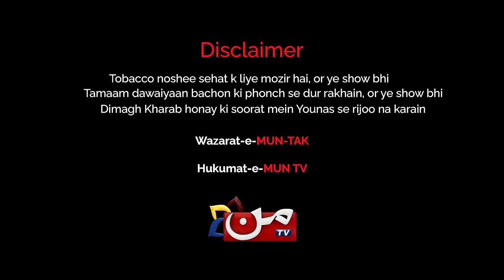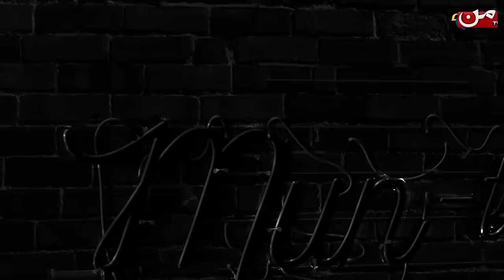MUN TAK - Episode 13 | Namra Shahid - Kaisa Mera Naseeb Special | Younas Khan | MUN TV Pakistan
Introducing the long-awaited Episode 13 of MUN-TAK, showcasing the talented leading actress Namra Shahid from our hit drama serial 'Kaisa Mera Naseeb'.

Guest: Namra Shahid
Host: Younis Khan
Directed by: Muzammil Hashmi
Produced by: Ahwar Ali Kazi
D.O.P: Ghazanfar Ali
Performer: Muzammil Hussian | Asim Khan
Cameraman : Amir Jokhio | Syed Mehdi Shah
Makeup: Zeeshan
Spot boy : Mujahid